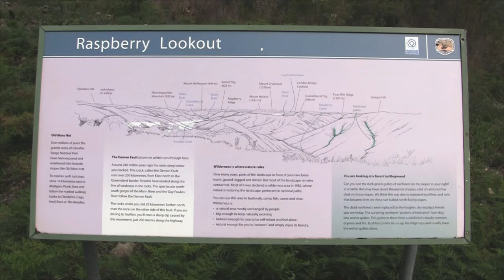Raspberry Lookout off Gwydir Highway, Gibraltar Range NSW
I pull off the Gwydir Highway NSW to visit Raspberry Lookout. The short 1km track off the highway is worth the detour. The views are awesome. The lookout includes toilets, picnic tables and interpretation material of the local history.

WANT TO CONTRIBUTE? Visit this page for ways you can assist my film productions.